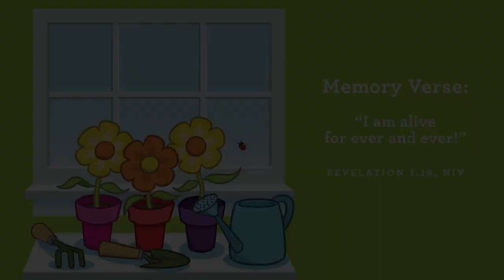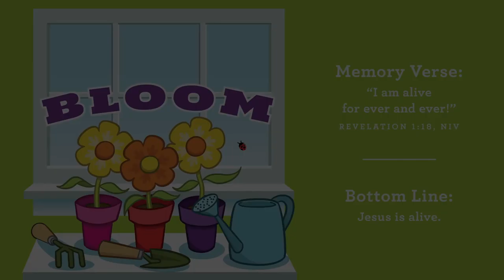April 5 Preschool/Nursery